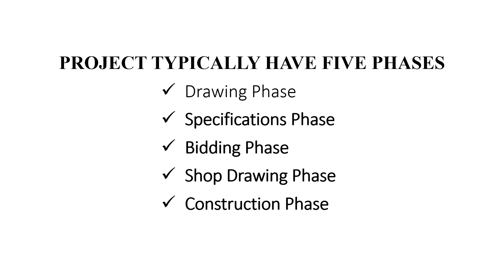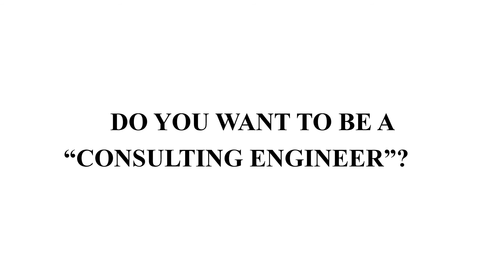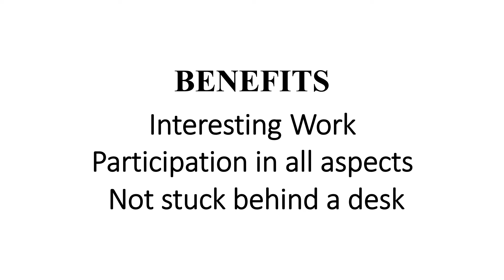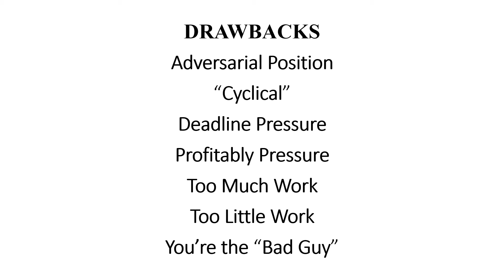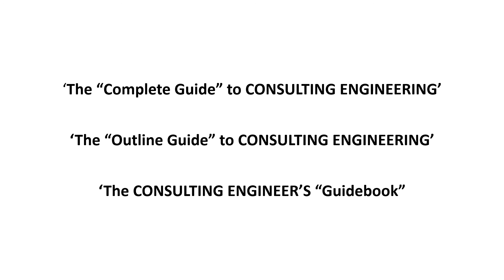Become a CONSULTING ENGINEER Video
“Consulting engineers are individuals who, because of training in one or more engineering specialties, are licensed professional engineers in private practice. They serve private and public clients in ways ranging from brief consultations to complete design and coordination of projects. They are often the technical liaison between architects, process specialists, contractors, suppliers and the client. A consulting engineer can provide general consultation, feasibility reports, design, cost estimates, rate studies, project development, patent assistance, and preparation of environmental impact statements.